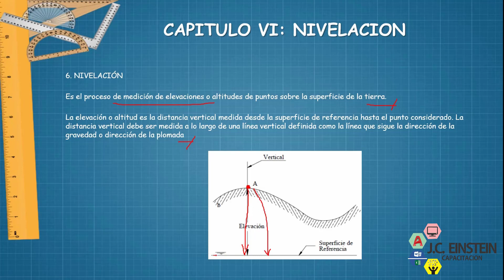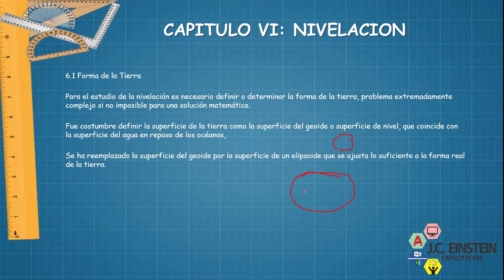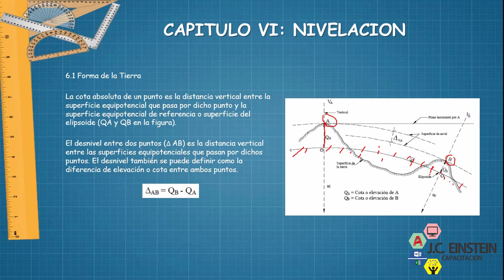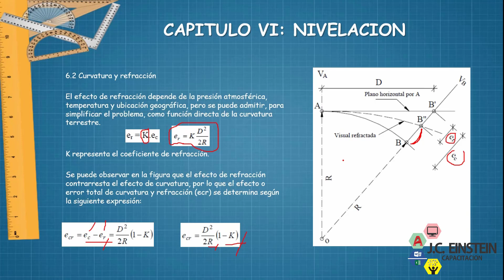TOPOGRAFIA GENERAL: Capitulo 6: NIVELACION - parte 1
O si quieres acceder al curso completo y otros mas, puedes acceder a la membresía del canal

Sesiones del curso:
Sesion 1: Nociones de operaciones y planos
Sesion 2: Comandos AutoCAD 2D aplicados en mineria
Sesion 3: Comandos AutoCAD 3D aplicados en mineria
Sesion 4: Planos desde levantamiento topograficos
Sesion 5: Planos de proyectos mineros
Sesion 6: Solidos e isometricos de labores mineras

Otros canales:
Academia JC Einstein